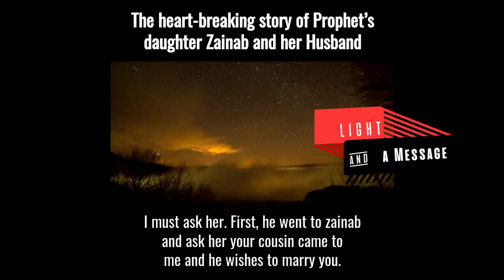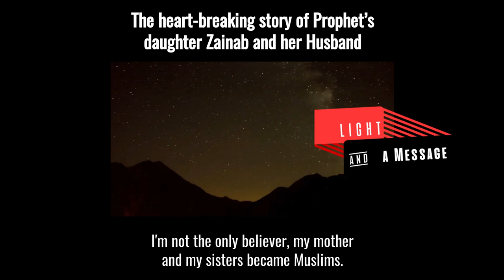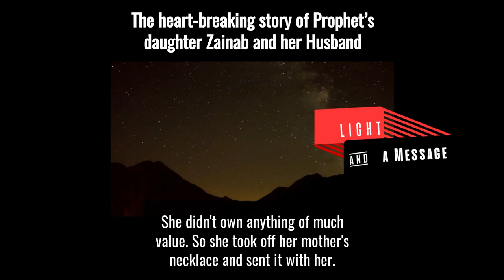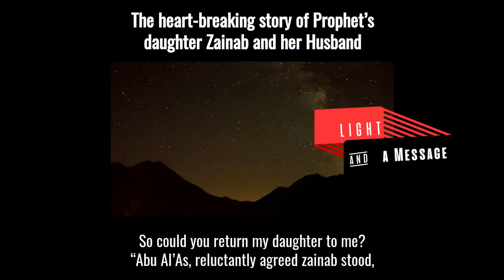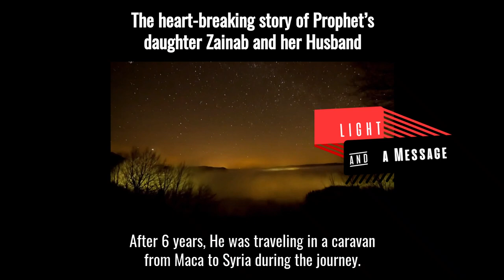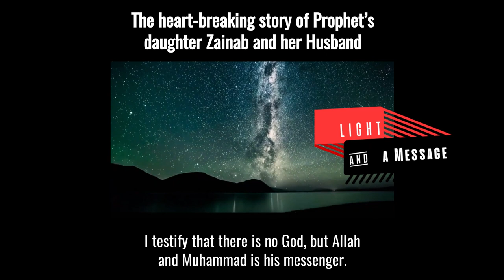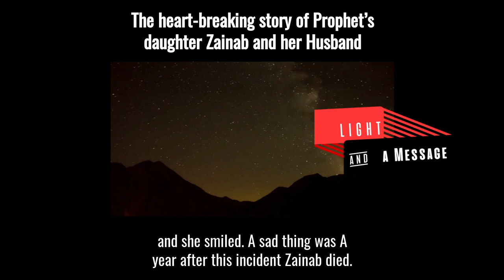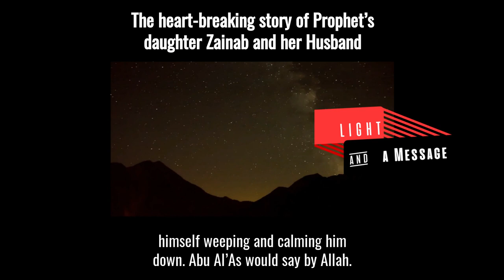The Heart-breaking Story of Prophet’s Daughter Zainab and her Husband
This is a must-read story of Zainab bint Muhammad, the eldest daughter of the Prophet Muhammad (peace be upon him) and Khadijah (may Allah be pleased with her).
The story shows the importance of having great Patience in Islam.

Share to spread the knowledge of Islam. Help us doing more good work.

PLEASE NOTE:
Any of the views expressed by the speakers do not necessarily represent the views of The Path of Deen or any other projects it may have or intend to do. The Path of Deen does not promote or support any unlawful activity towards any individual or community.